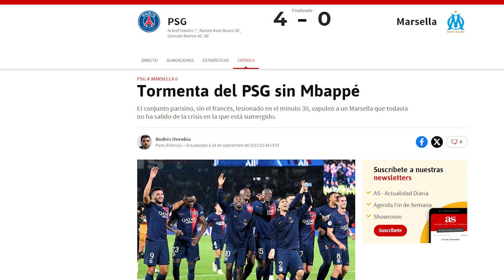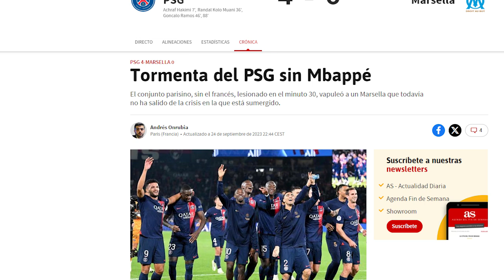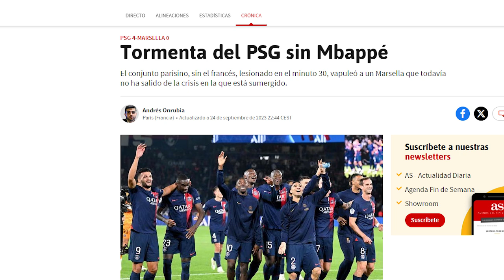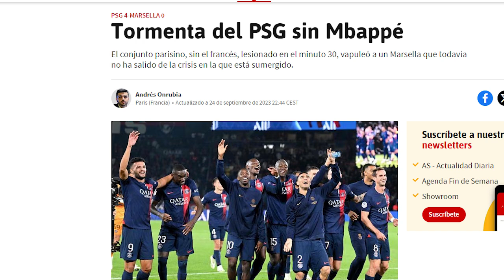NO LE NECESITAN | La que LIÓ el PSG...SIN MBAPPÉ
jotarealmadrid

jotarealmadrid

Dr_jota_163

Doctorjota